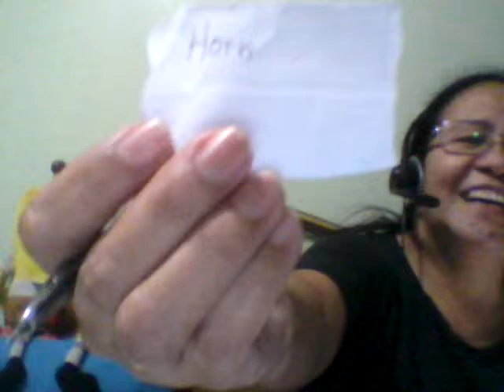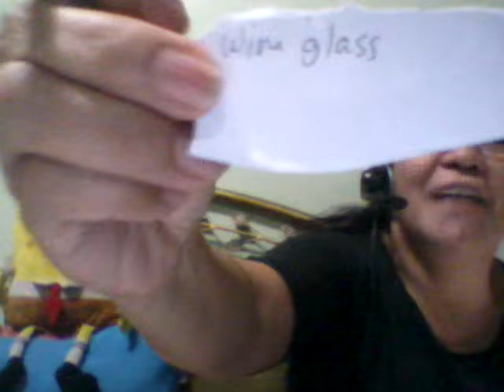Len Vlog # white H..Live stream..